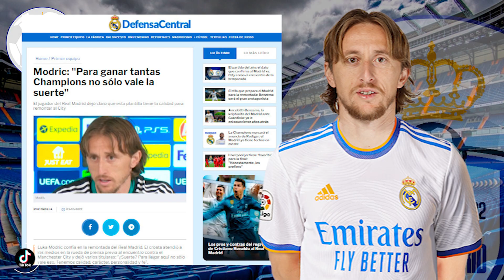CERRANDO BOCAS | Modric ENMUDECE a la sala de prensa cuando le preguntan si lo del R.M. ES SUERTE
CERRANDO BOCAS  |  Modric ENMUDECE a la sala de prensa cuando le preguntan si lo del R.Madrid ES SUERTE

1. ¡Obtenga 1 camiseta gratis, ordene 3 artículos!
2. ¡Obtenga 2 camisetas gratis, ordene 5 artículos!